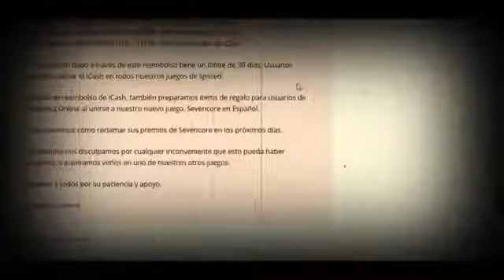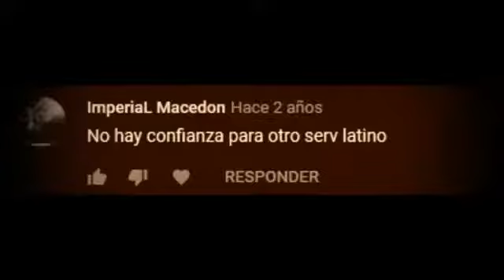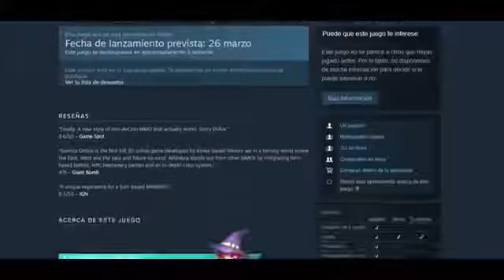14 DE MAYO 2020 UN NUEVO COMIENZO ATLANTICA ONLINE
créditos del vídeo son de gamer yito
 pasen por su canal saludos a todos
grupo de wsp Atlantica

Steam es la plataforma que va lanzar Atlantica en español el 23 de abril
Saludos Mi grupo de wsp